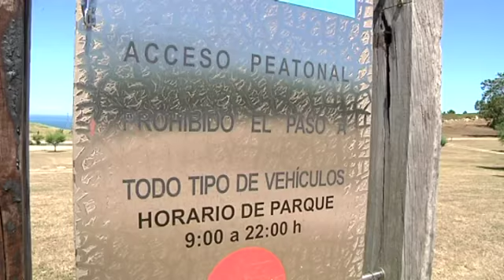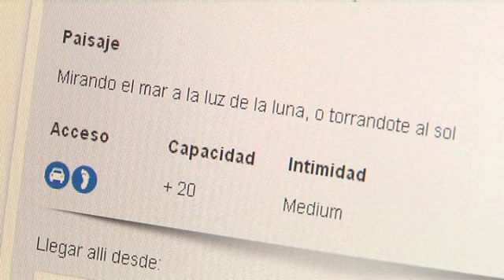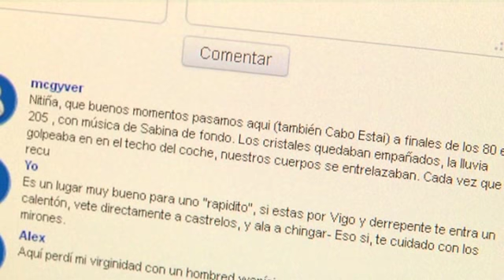¿Dónde está el picadero más cercano?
Una página web engloba los mejores lugares para que las parejas puedan disfrutar de su intimidad. En Galicia hay 880 puntos diferentes